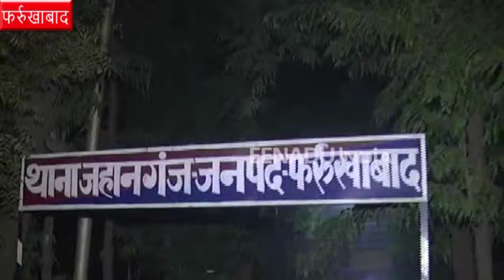फर्रुखाबाद : मजदूर को टक्कर मार कई फीट घसीटते ले गई पुलिस की गाड़ी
फर्रुखाबाद : यूपी पुलिस का एक बार फिर से अमानवीय चेहरा सामने आया है. फर्रुखाबाद में गश्त कर रही थाना जहानगंज पुलिस की गाड़ी ने एक मजदूर को टक्कर मार दी. इतना ही वह उसे कुछ दूर तक घसीटते ले गए. हादसे में मजदूर की मौके पर ही मौत हो गई.